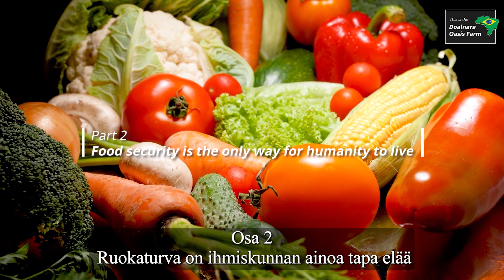Suomenkieliset tekstitykset(핀란드어 자막)🌲Doalnara Oasis Farm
🌲Doalnara Oasis Farm

«Tärkeitä Uutisia!
Lähestyvä maailmanlaajuinen elintarvikekriisi!
Hämmästyttävä ratkaisu!
Johdatus maailman onnellisimpaan paikkaan!
Paikka, jossa ei ole COVIDia eikä maskeja!»
Jaan tämän videon kanssanne, koska se takaa ihmiskunnan selviytymisen!
Toivotan sinulle, perheellesi ja maallesi onnea.
Kiitos.